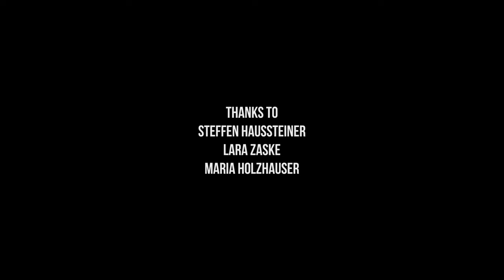MOOP MAMA trifft ÄLICE - VIELLEICHT (LIVE & ungeschnitten)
MOOP MAMA TRIFFT ÄLICE! 🥳

In Berlin haben wir Ende Oktober eine unglaublich talentierte und powervolle Künstlerin getroffen. Liebe Älice ... es ist GENIAL mit dir, deine Performance, dein Feuer macht enorm Spaß und steckt an. 🎤

Auf der Straße hat unsere Geschichte begonnen und genau dort wollen wir sie fortführen! Wir lieben den LIVE MOMENT, wir lieben dort zu sein, wo man uns nicht erwartet ... wir lieben es bei euch zu sein. ❤️

👉 Heute gibt es das erste von ingesamt sechs neuen MOOP MAMA TRIFFTS! 🥳
VIEL SPAß mit VIELLEICHT von Älice und etwas Neuem von und mit uns.

🎥: SCOTCH CARLSON Picture Bureau
🎙: David Wöhrer & Willy Löster

WIR SAGEN DANKE AN:
Älice, Johannes Hille, Antonia Hausmann, Tom Förster, Jutta Keess, Marc Schemmer, Jannis Petterson, Willy Löster, Christian Lorenz,  unsere Patrons und allen, die uns unterstützen!

► MOOP MAMA × ÄLICE WIEDER LAUT TOUR 2024

Do. 14.11. Linz (A)   Posthof
Fr. 15.11. Wien (A)   Simm City
Sa. 16.11. Luzern (CH)  Schüür
So. 17.11. Bern CH)  Bierhübeli
Di. 19.11. Erlangen  E - Werk
Mi. 20.11. Heidelberg  Karlstorbahnhof
Do. 21.11. Stuttgart  Wizemann
Fr. 22.11. Ulm    Roxy
Sa. 23.11. München  Muffathalle
Do. 05.11. Osnabrück  Rosenhof
Fr. 06.11. Dortmund  FZW
Sa. 07.11. Köln   Die Kantine
So. 08.11. Hamburg  Docks
Di. 10.11. Wiesbaden  Schlachthof
Mi. 11.12. Leipzig   Täubchenthal
Do. 12.12. Dresden   Tante Ju
Fr. 13.12. Oldenburg  Kulturetage
Sa. 14.12. Berlin   Huxleys

👉 Hier geht's zu Teil 1 des Albums Wieder Laut:
Production:  David Wöhrer
Mix: Willy Löster
Master: Ludwig Maier (Ludwig Maier Mastering S.L.)